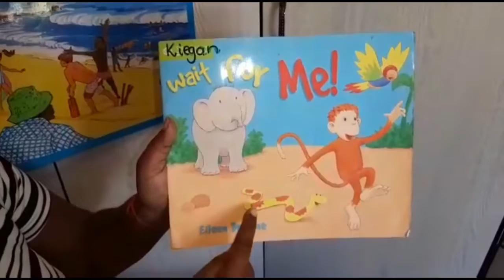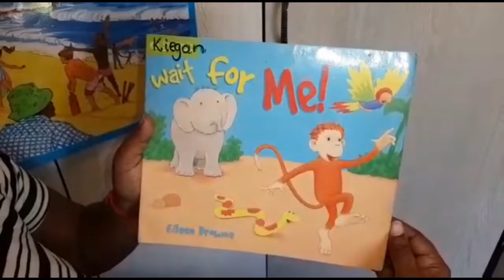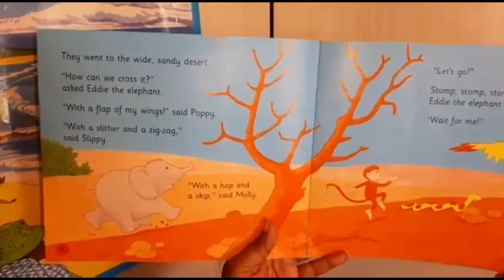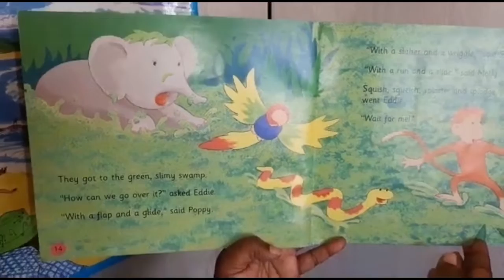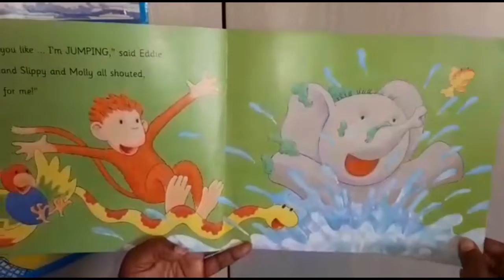Wait For Me - Story Time With Teacher Prabashnee